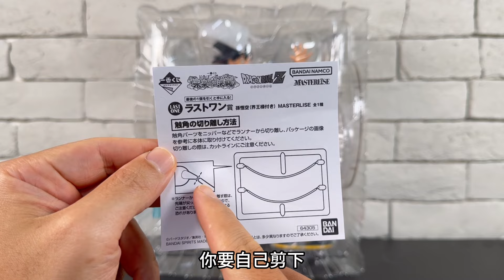【開箱】這次真的再見了 4/6號最新發售 日版 一番賞 七龍珠 未來的決鬥 天使悟空 天使北界王 好作品卻是複雜的心情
高度約：含地台 天使悟空29公分 北界王13公分

2.打開鈴鐺
3.加入喜歡影片

影片和所有聲音圖像皆受著作權保護，未經本人同意下以任何形擅自轉載、盜取、重製圖像、截圖從事販售行為將觸法，煩請三思。